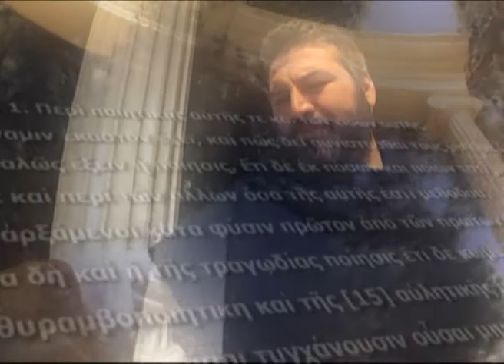Amita Mythical Journey part7 Aristotelis